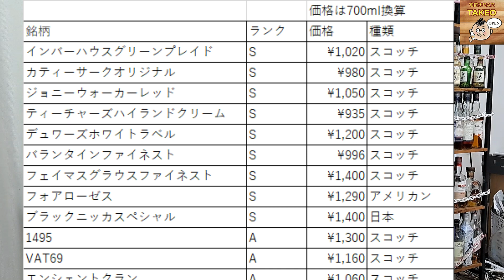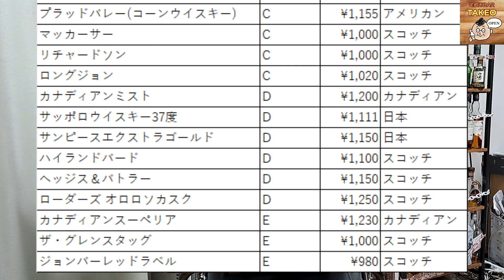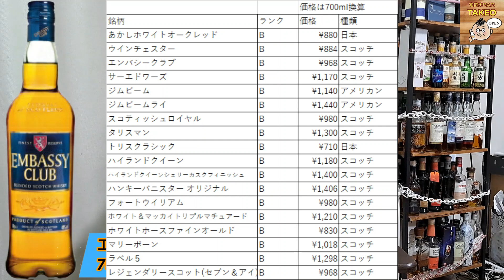安ウイスキーを彷徨う やまやさんでしか売ってなさそうなんですけど・・エンバシークラブです、さて味わいや如何に【ウイスキー】【テイスティング】【レビュー】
エンバシークラブ
楽天

takunomitakeo